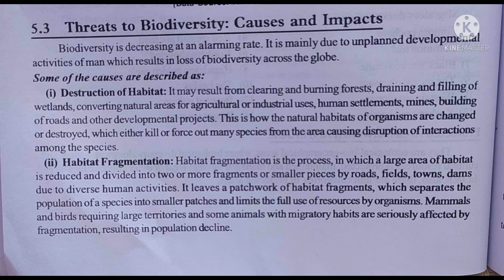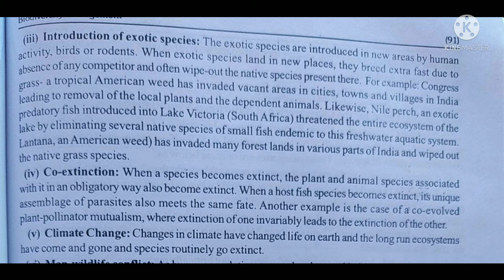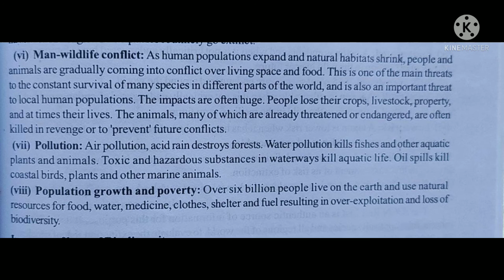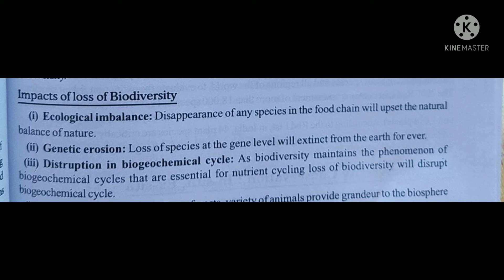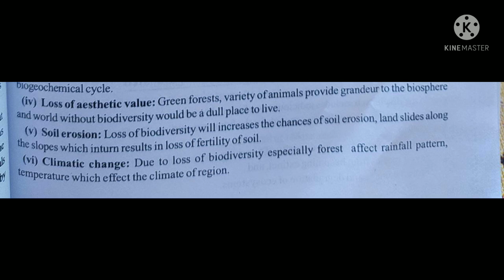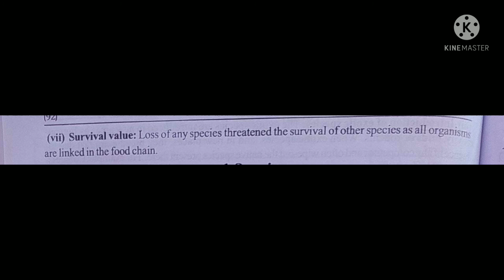Threat to Biodiversity: Causes and Impacts